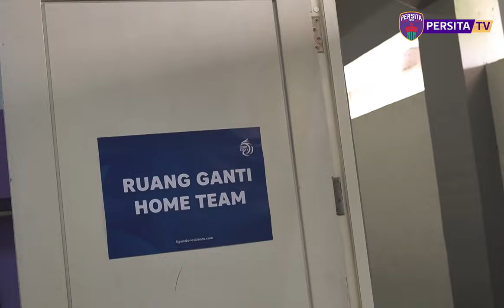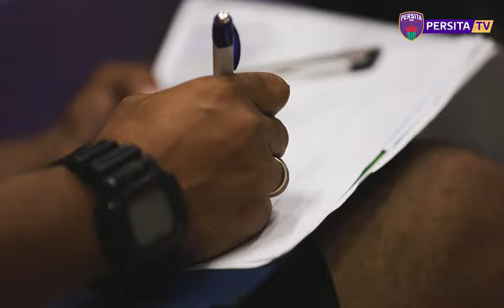PERSITA DAY PERSITA VS PSS SLEMAN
Pendekar Cisadane sukses kembali ke jalur kemenangan di laga perdana Coach Luis Edmundo saat menjamu Elang Jawa. Tonton aksi Pendekar dari waktu sebelum kickoff hingga akhir pertandingan hanya di Persita Day!

Ayo kita lanjutkan perjuangan musim ini Kar!